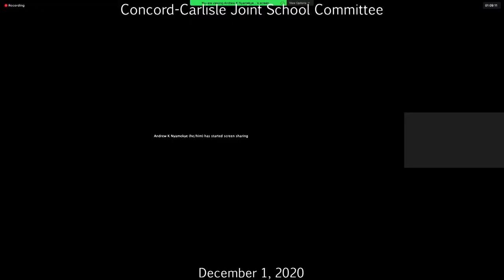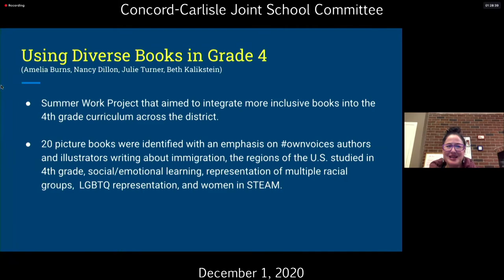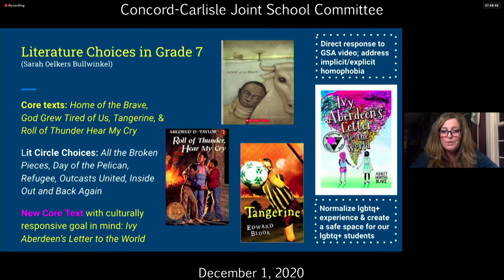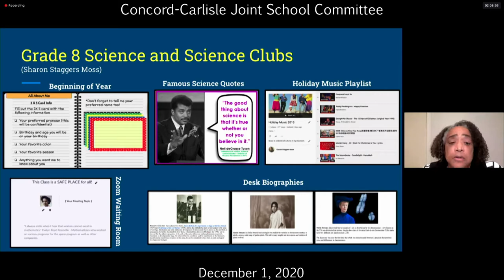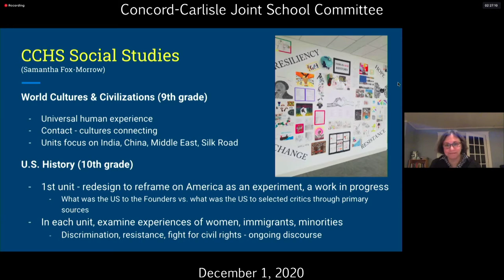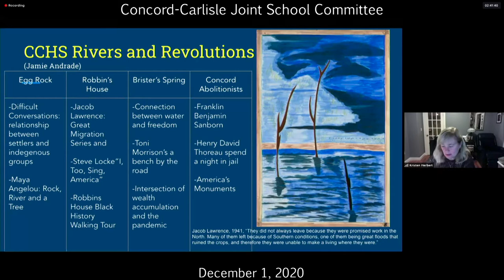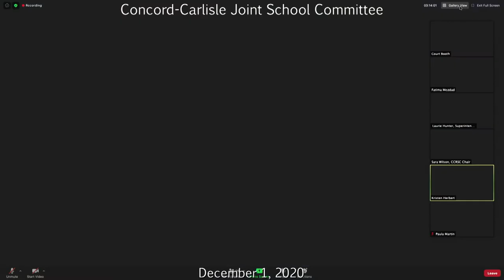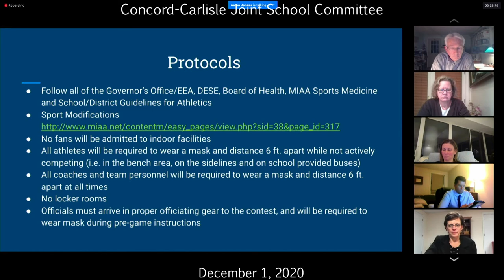Concord Carlisle Joint School Committee - December 1, 2020